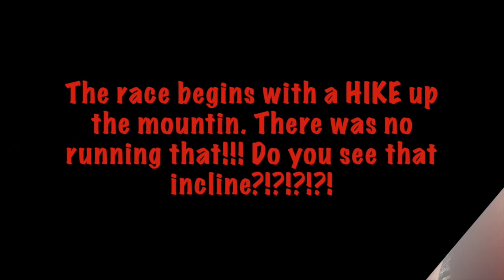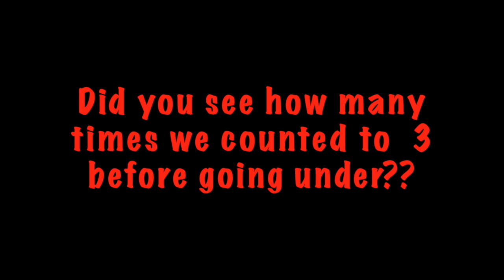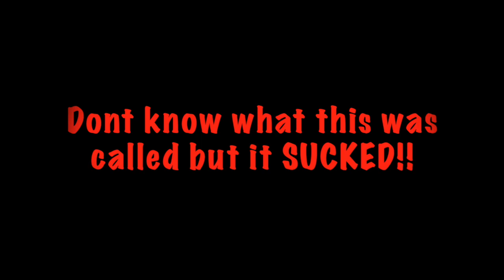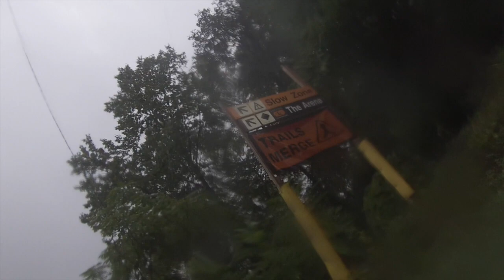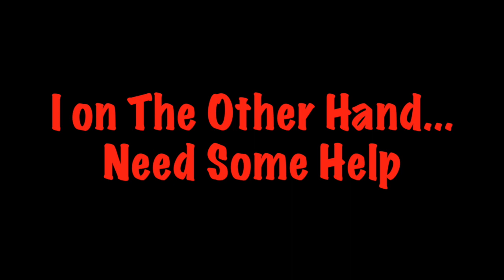NJ SUPER DUPER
This video is about NJ SUPER DUPER